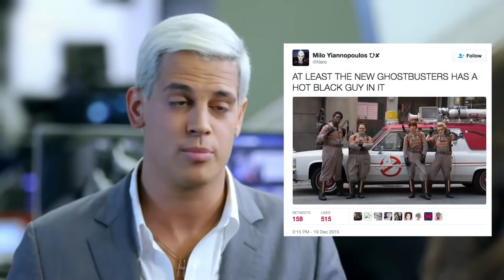Milo Yiannopoulos 5 Best Live TV Moments!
MONEY FRENZY is all about successful entrepreneurs and their amazing lifestyle! In this channel you will find motivational stories from the most interesting people in the world, top 10 lists, unbelievable technology you didn't know existed, real life facts that inspire, and the most expensive luxury items money can buy.